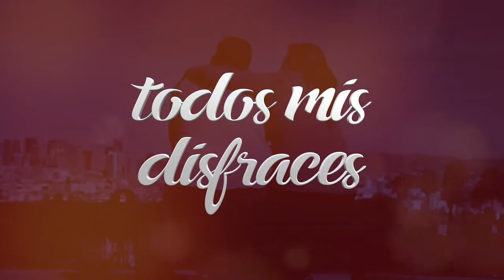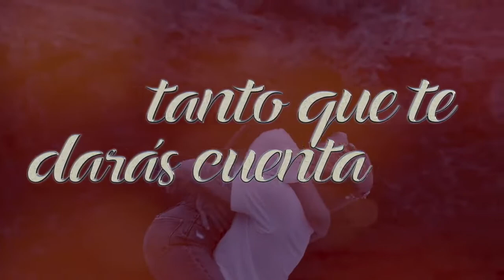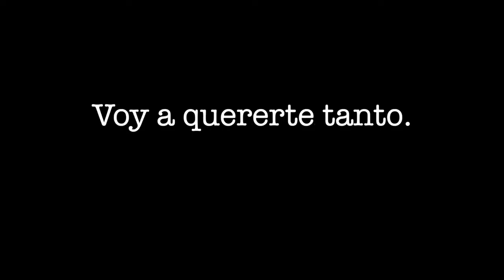Voy A Quererte Tanto (Video Lyrics HD)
Artista: Banda La Joya De Antequera
Canción: Voy A Quererte Tanto
Album: Voy A Quererte Tanto
Año: 2022